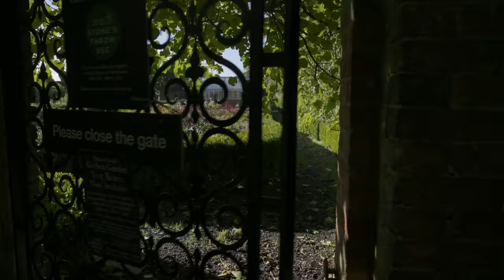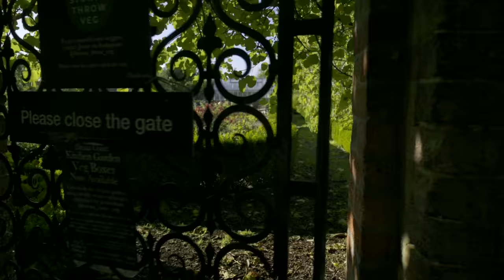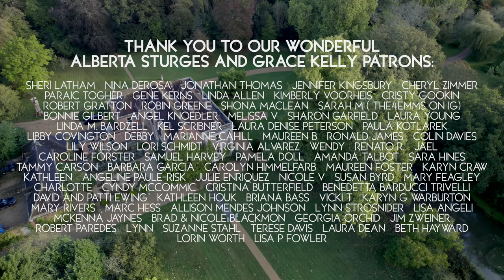You Won't Believe What We Dug Up... Deans Court Pt 2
In the second instalment of American Viscountess at Deans Court, I harvest organic vegetables in the kitchen garden; encounter Orlando and Pringle – the resident goats who help mow the meadows; and hear how buried treasures were unearthed from the Roman period.

American Viscountess is co-produced with Aonia Culture, - It is made in association with @historic_houses The U.K’s largest collection of independently owned historic houses and gardens.